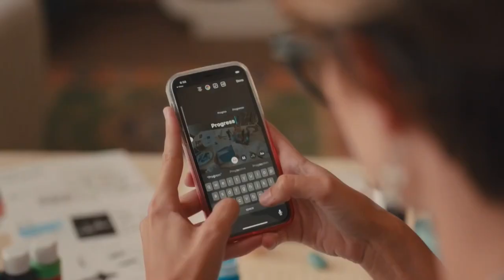Taking a peak at the latest smart glasses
Smart glasses came onto the scene a decade ago but were strange, cyborg-looking gadgets with limited use. These days, several brands have glasses for everything from fun and fashion to military and technical use. We're taking a peek into our future, with smart glasses.